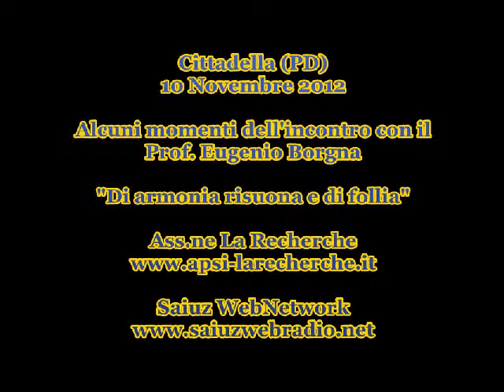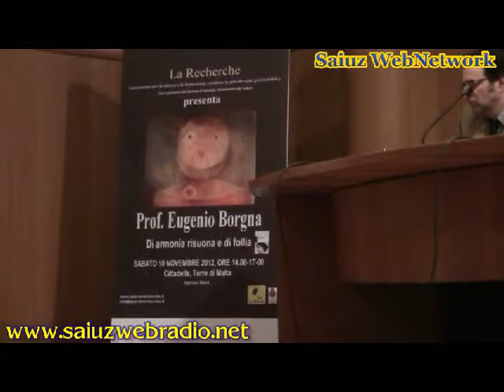10/11/2012 Cittadella alcuni momenti dell'incontro con il prof Borgna